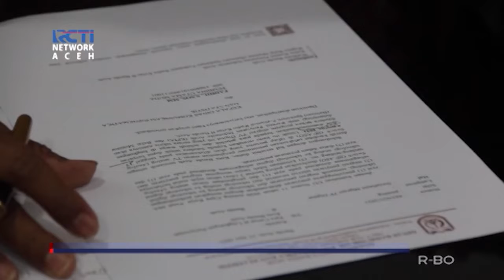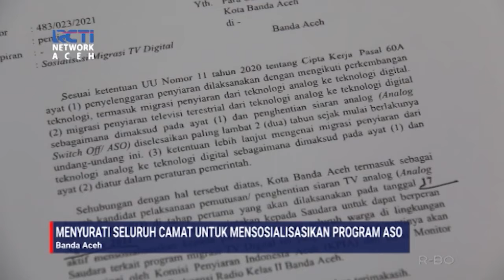Pemkot Banda Aceh Telah Siap Menyambut Program Migrasi Analog Ke Digital